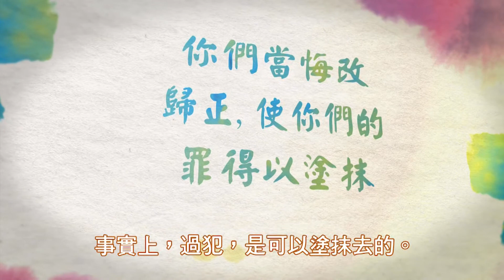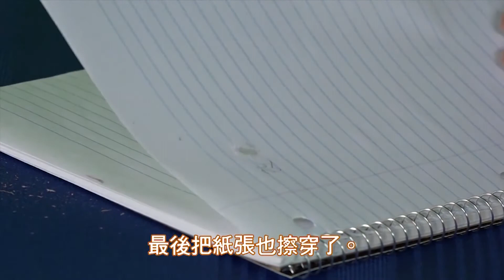三分鐘物語 : 擦膠雖小